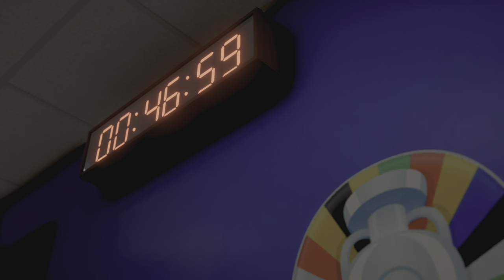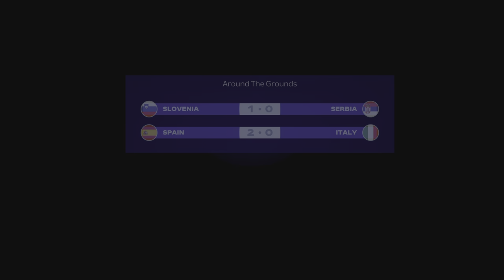FC 24_ Denmark vs. England - EURO 2024 Group stage Matchday 2 at Frankfurt Arena | PS5™ [4K60]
EA Sports FC24 [FIFA 24] Gameplay in 4K60.

Denmark vs England - Euro 2024 Group stage [ MATCHDAY 2 ] at Frankfurt Arena